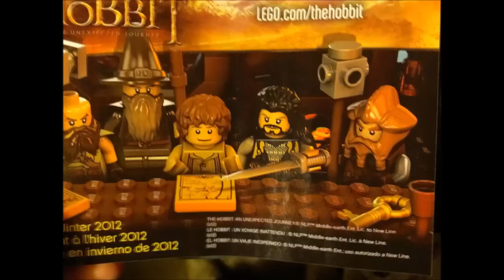New LEGO Hobbit pics: Thorin and Nori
Link removed by request.